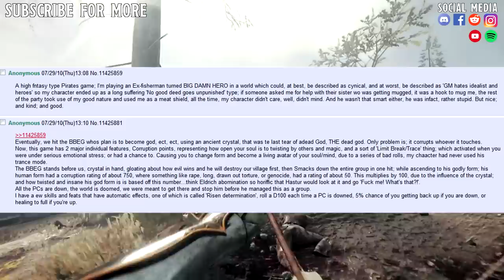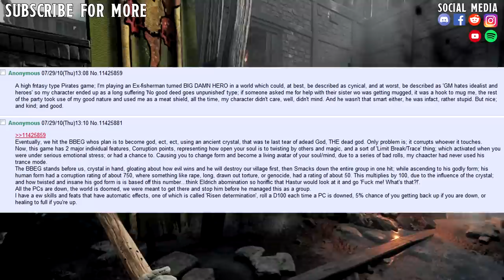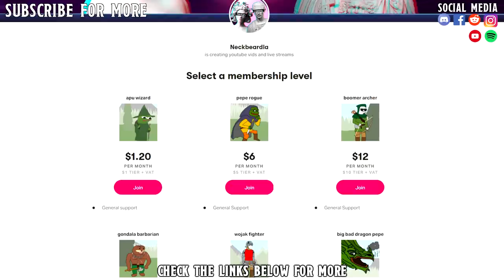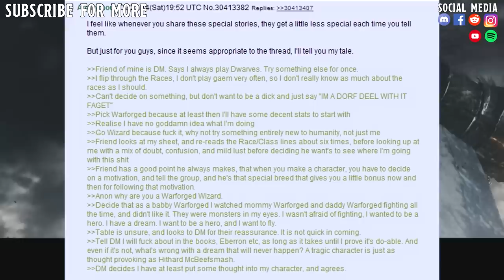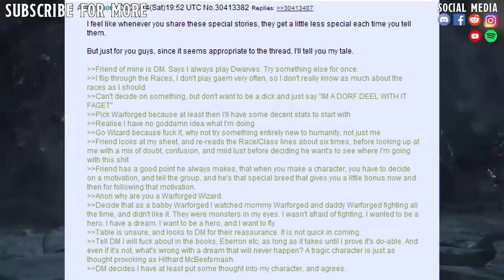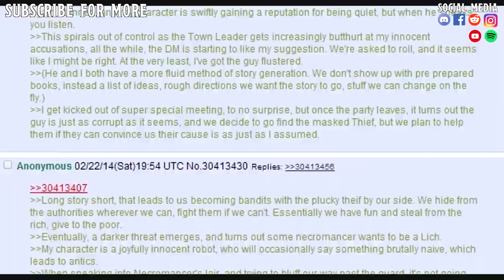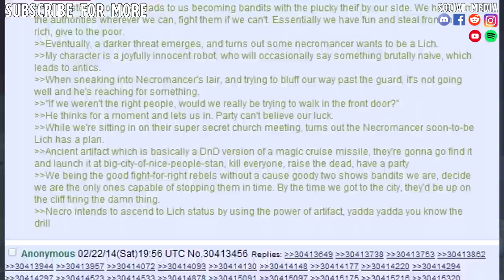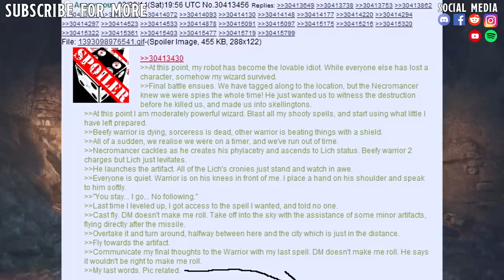How To Play Lawful Good Instead Of Lawful STUPID